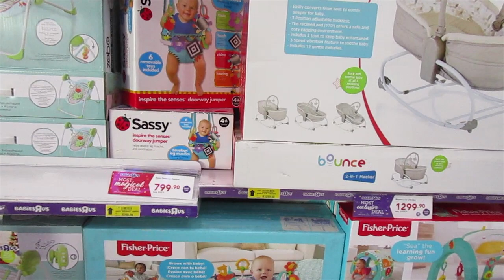VLOGMAS DAY 8 - FINALLY READY FOR BABY | Tondie Phophi